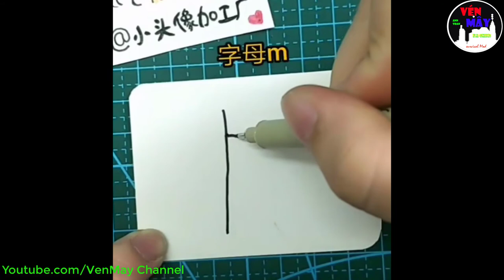VenMay-NCS-NocopyRight Music : Clip Tổng Hợp (06)-Tiktok China _ Vẽ tay siêu đỉnh@@!